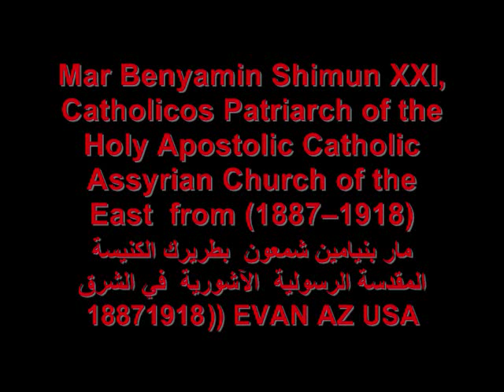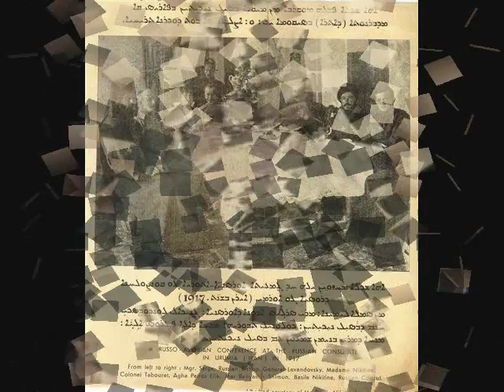Mar Benyamin Shimun XXI مار بنيامين شمعون الشهيد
مار بنيامين شمعون  قرن الحادي والعشرين، بطريرك الكنيسة المقدسة الرسولية الآشورية في الشرق من (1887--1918 Mar Shimun XXI Benyamin (1887– 3 March 1918) c: ܡܪܝ ܒܢܝܡܝܢ ܫܡܥܘܢ ܥܣܪܝܢ ܘܩܕܡܝܐ) was a Catholicos Patriarch of the Assyrian Church of the East
He was born in 1887 in the village of Qochanis in the Hakkari Province, Ottoman Empire (modern-day southeastern Turkey). His paternal uncle was Mar Shimun XVIII of Rubil patriarch from 1860 to 1903), and Asyat, daughter of Kambar from Iyl. He had six siblings: Isaiah, Zaya, Rolus (who succeeded him as Patriarch), David, Hormizd, Surma.[1]

He was consecrated a Metropolitan on March 1, 1903 by his uncle, the Catholicos Patriarch who died on March 16, 1903. He succeeded his predecessor at the age of eighteen and occupied the patriarchal See of Seleucia-Ctesiphon at Qudchanis for 15 years. In March, 1918, Mar Benyamin along with 150 of his bodyguards were assassinated by Simko Shikak (Ismail Agha Shikak), a Kurdish agha, in the town of Salmas (Persia) under a truce flag (see Assyrian Genocide).